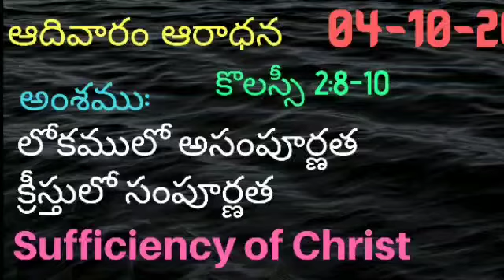Sunday Worship Service 04-10-20, Colossians 2:8-10, Philosophy or Christ, Bro. Shyam Chevuri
Bro. Shyam Chevuri, Pastor-Teacher,
Carmel Bible Church (We Believe The Bible)
Carmel Bible Seminary (We Teach The Bible)